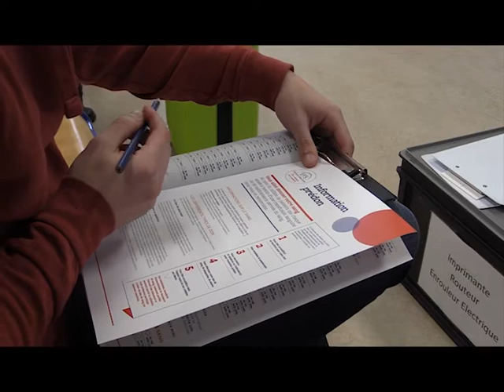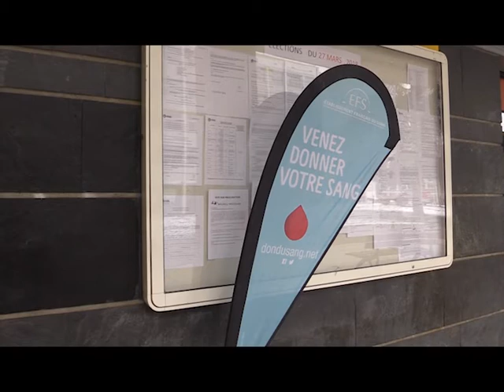Don du sang : Solidarité à la fac de lettres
INFOS
Don du sang à la fac de lettres en A015
Du lundi 19 au jeudi 22/03

Son utilisé dans la vidéo :
© La musique Sunday Morning est réalisée par Nicolai Heidlas.